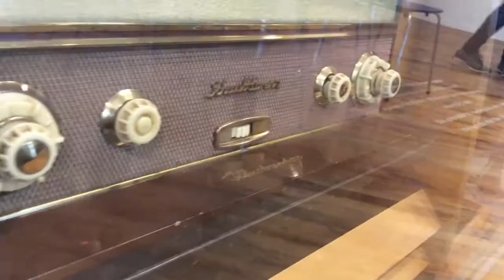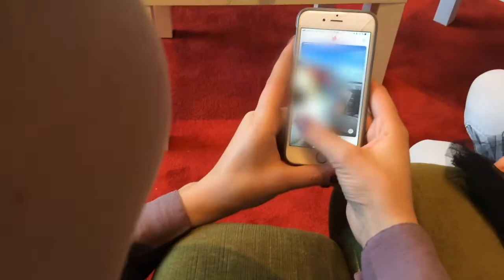Skapande skola I väntan på YouTube 2017 Fritslaskolan åk 8 Vloggen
”I väntan på YouTube”
Elever från skolor i Marks kommun har tagit avstamp i utställningen "Nycirkus – Mer än akrobatik och clowner

I väntan på Youtube Cirkus
Kanske har du någon gång varit på en cirkus, Kanske har du sett en luftakrobat göra konster i luften, högt där uppe under cirkuskupolen. Kanske har du sett en clown som fått dig att gråta av skratt eller en illusionist som fått dig att häpna av förvåning. Det har funnits cirkus sedan lång tid tillbaka och den  nns än idag, i både gammal och ny form. Vad  nns det för artister på en cirkus? Vad har de att berätta? Om de var YouTubers, vad skulle de göra  lm om? Vad skulle de berätta med sina filmklipp?
I ett Skapande skola projekt som tar sin början i en utställning om Nycirkus på Rydals museum, utforskar vi tillsammans med eleverna karaktärer från cirkusvärlden. Vi sätter dem i en modern kontext och eleverna bygger berättelser runt artisterna där de re ekterar över cirkusens historia kopplat till nutiden.

Projektet är ett samarbete mellan Innovateket och Rydals museum/Marks kommun och finansieras inom ramen för Skapande skola.

Om utställningen
När nycirkusutställningen invigs på Rydals museum är det en färgstark och interaktiv utställning som berättar om nycirkusen och dess spännande historia. I ord, bild och form kan publiken få ta del av magiska, storslagna föreställningar, men också få tillgång till det sjudande livet bakom kulisserna.